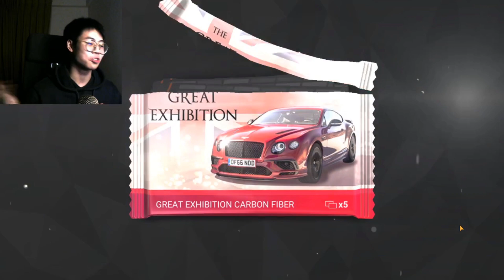ASTON CARBON FIBER + GE ELITE PACKS! | TOP DRIVES